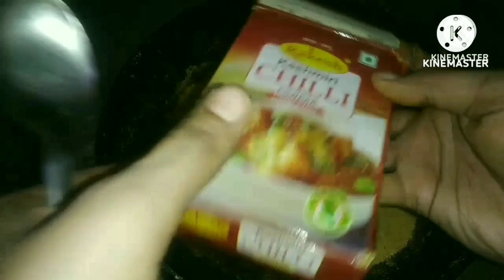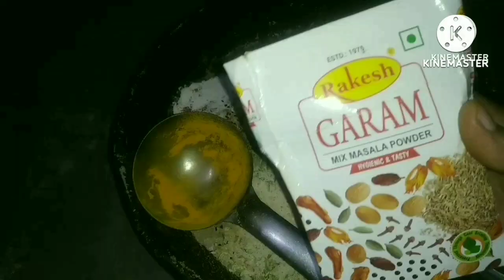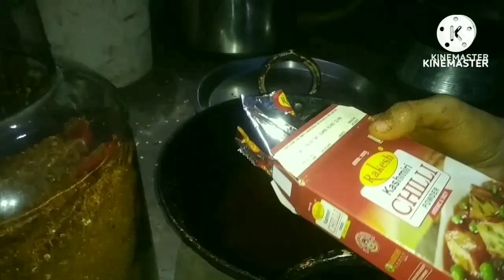Stuffed Red Chili Pickle//Chilli Pickle//Bharwan Lal Mirch Ka Achaar